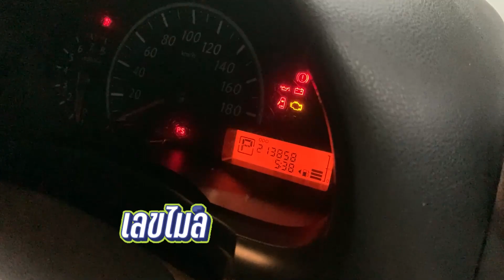SO CUTE กับ NISSAN MARCH เริ่มผ่อน 3,555 บาท คุ้มค่า คุ้มราคา !!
NISSAN MARCH 1.2 E A/T 2010 สีขาว (LH0302)
NISSAN MARCH 1.2 S M/T 2010 สีส้ม (LH0422)

➥••MONGKOLCARCENTER••
อยากออกรถง่ายนิดเดียว
LINE. ID: SAILOM.2517